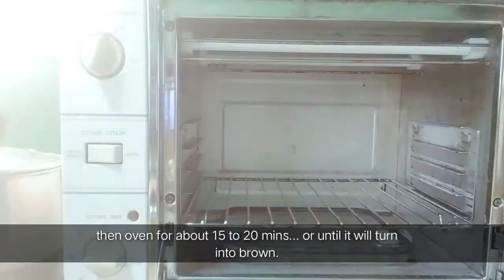Vlog No.7/Just An Ordinary Weekend/Making French Toast for Snack